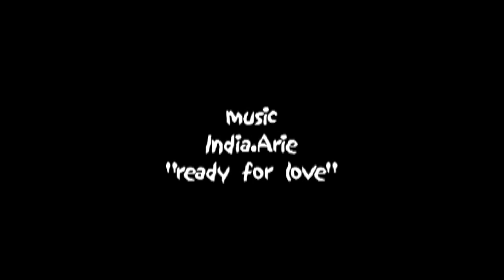All Grown Up - India Arie (Ready For Love)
A young boy demonstrates the basics skills required to take care of himself, but despite his actions, it's obvious that something is missing... and he's ready for it.